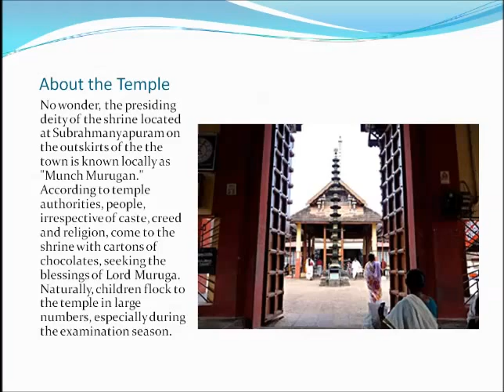Kerala temple where God and devotees get chocolate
kerala pesticides
kerala vedios
kerala adv
theft fail
kochin tour
gods own kerala
mohenjo-daro
keral tourism
kuruppinte kanakku pusthakam
kerala
shilong
kerala tourism video
kerala scenery hd
kannur town
kerala tourism
kerala yathra
keralas mothernature song
kumarakom backwater
gods own fragsters
gods songs
kumarakom houseboat
gq road network
incredible
miracles of god
kerala video
kiss the rain
kerala life
fz modified exhaust
sri lanka gods
tinak tin tana
bhavana
ufo in kerala
kerala tourism ad
kera inra
indian train accidents
lady riding bikes
dog keeping business
exotic bikes chennai
us channels
jbl
supernatural theme
rajan nadapuram film
kanikonnakal
asianet theme music
time watch kerala
documentary on kerala
the down troddence
gods own country